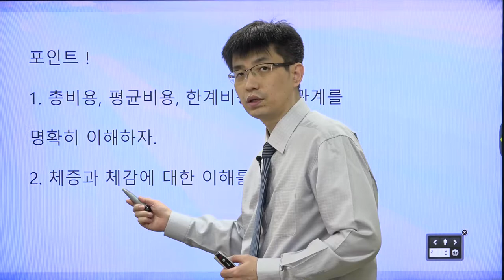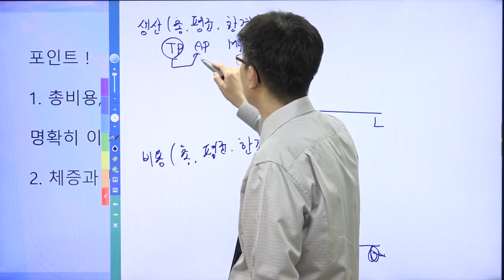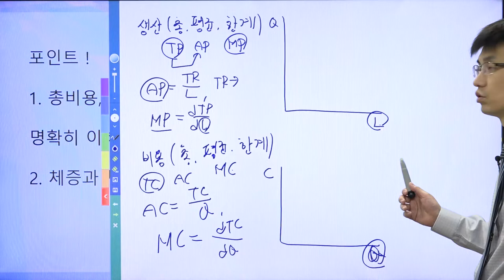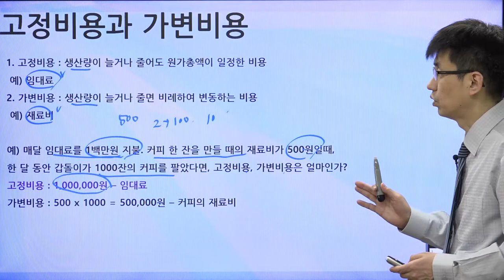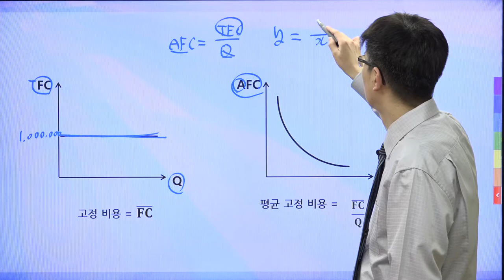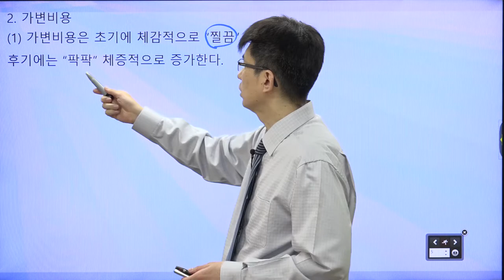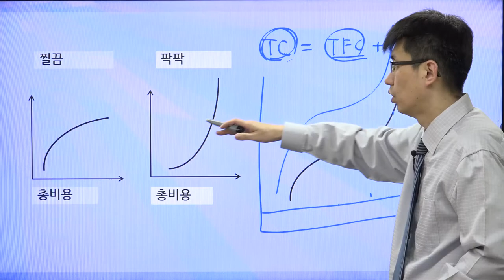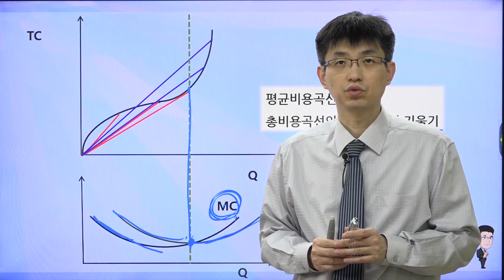[TESAT 너무쉬운 테샛 24강] 총비용, 평균비용,한계비용 (교재p106~108 )